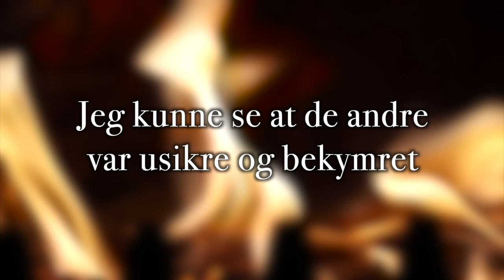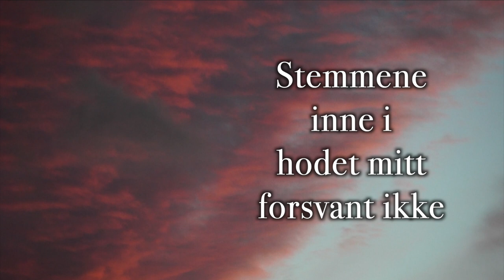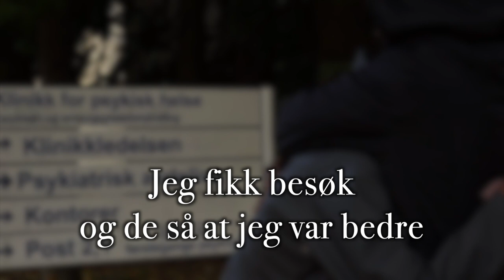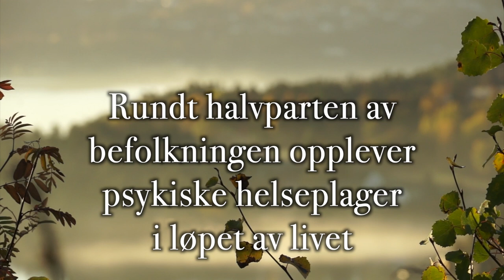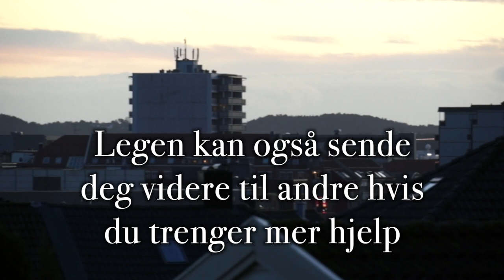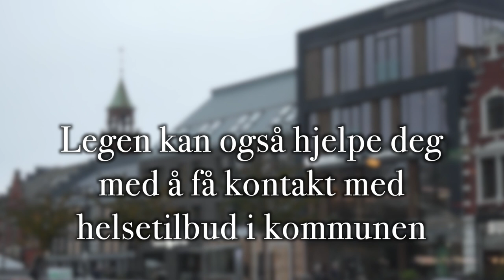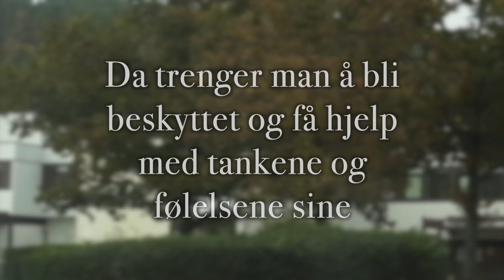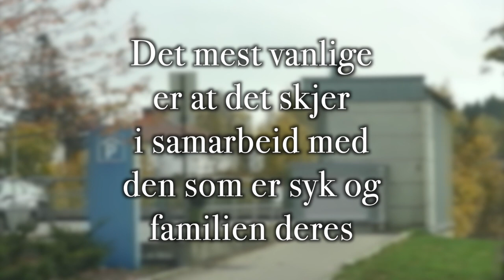Om psykiske helsetjenester -med tale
Psykiske helseplager er vanlige. Rundt halvparten av befolkningen opplever psykiske helseplager i løpet av livet.

Ofte er dette reaksjoner på farlige opplevelser eller stressende perioder i live. Noen kan bli psykisk syke på grunn av arv. Oftest er det mange forskjellige grunner til at man får psykiske plager.

Hvis du får hjelp tidlig er det større sjanse for at du blir bedre. Fastlegen kan hjelpe deg med lettere psykiske plager. Legen kan også sende deg videre til andre hvis du trenger mer hjelp. Du kan få hjelp ved Distriktspsykiatrisk Senter (DPS) eller hos privat psykolog eller psykiater.

Man kan få medisiner og hjelp til å bearbeide vanskelige tanker og følelser og råd og hvordan man ta var på seg selv og sin psykiske helse. Legen kan også hjelpe deg med å få kontakt med helsetilbud i kommunen. Der kan du få støtte og hjelp hvis du har psykiske helseplager.

 Personer som er alvorlig psykisk syke kan ønske å skade seg selv eller andre. Da tranger man å bli beskyttet og få hjelp med tankene og følelsene sine.

Hvis du plutselig blir syk og ikke får kontakt med legen din kan du kontakt legevakten. Legevakten tar seg spesielt av akutte skader og sykdommer.

Hvis den som er syk ikke ønsker å kontakte lege må andre gjøre det. Legen kan da bestemme at personen må legges inn på sykehus.

Noen ganger på den som er syk legges inn på sykehus med tvang. Det mest vanlige er at det skjer i samarbeid med den som er syk og familien deres. Man er på sykehus til man er mer stabil.